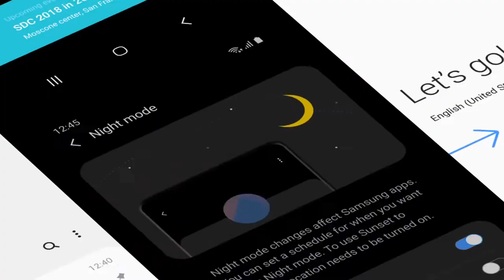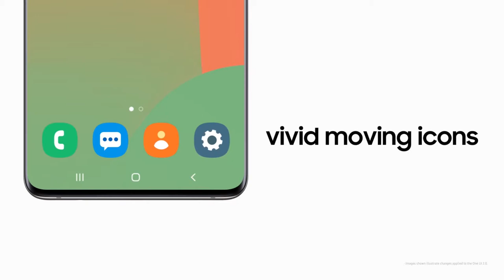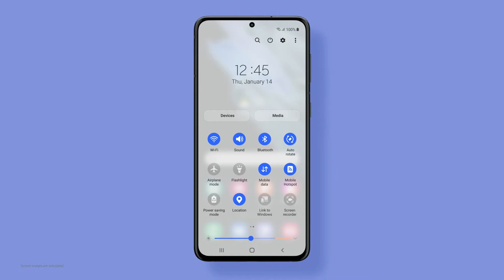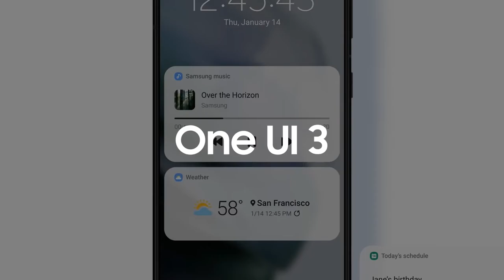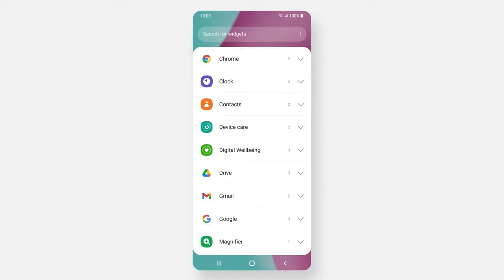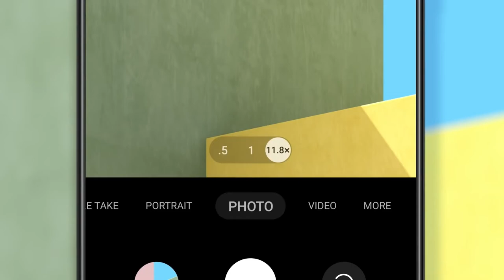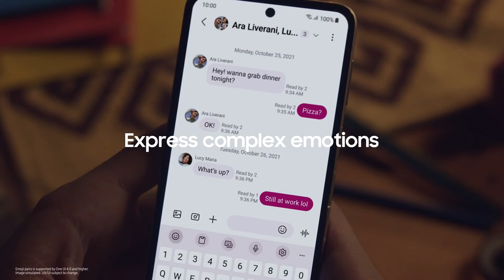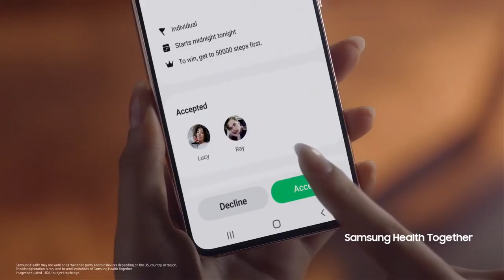One UI Official Introductions Evolution 2019 - 2022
One UI is a software overlay developed by Samsung Electronics for its Android devices running Android 9 “Pie” and higher and Windows devices running Windows 11 and higher. Succeeding Samsung Experience and TouchWiz, it is designed to make using larger smartphones easier and become more visually appealing. To provide more clarity, some elements of the UI are tweaked to match the colors that are based on the color of the user's phone. It was announced at Samsung's developer conference in 2018, and was unveiled in Galaxy Unpacked in February 2019 alongside the Galaxy S10 series, Galaxy Buds and the Galaxy Fold. It is also the software layer for their smartwatch Tizen and Wear OS platform, which Samsung co-developed with Google.